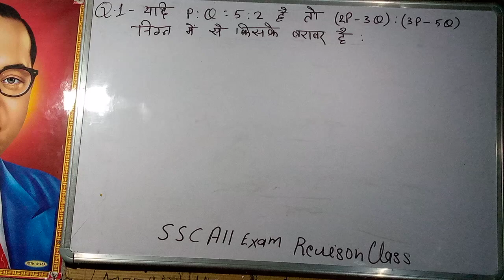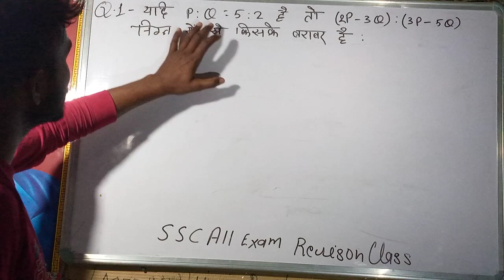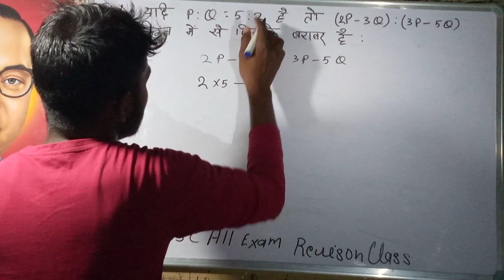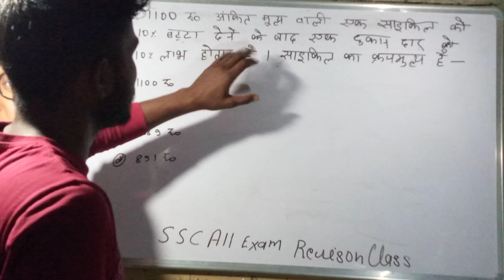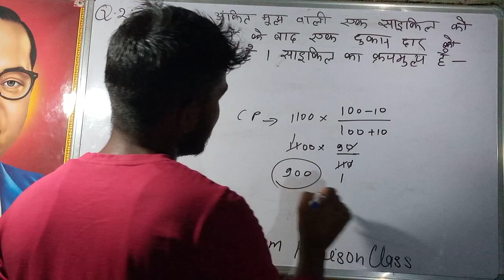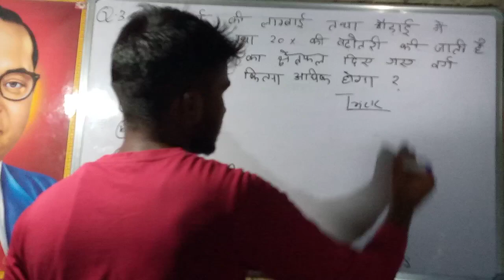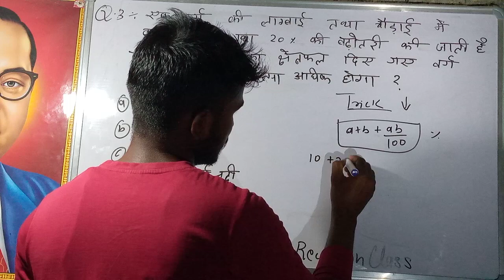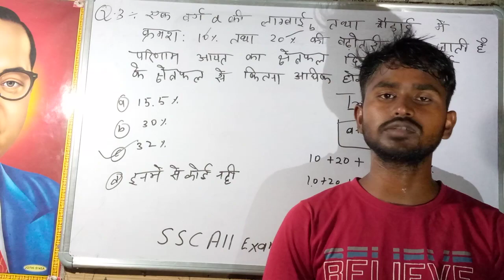SSC MTS & HAWALDAR | Exam 2023 | ssc math | short Trick | देख लो वर्ना पछतायोगे